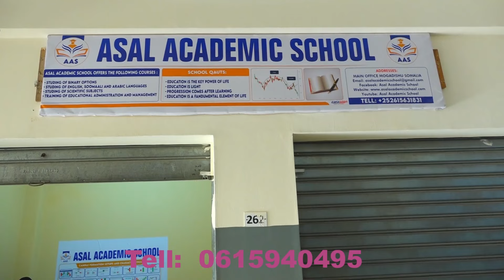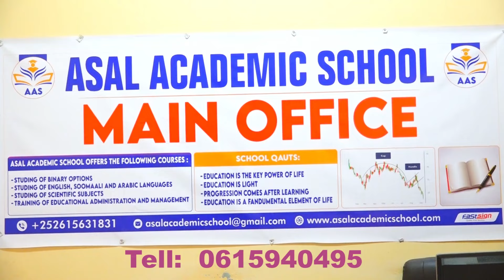Ciidamada Itoobiya ee aan katirsanayn ATMIS oo bandow ka dhaqan galiyay degmada Doolow.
Ciidamada Itoobiya ee aan katirsanayn ATMIS oo bandow ka dhaqan galiyay degmada Doolow ee gobolka Gedo